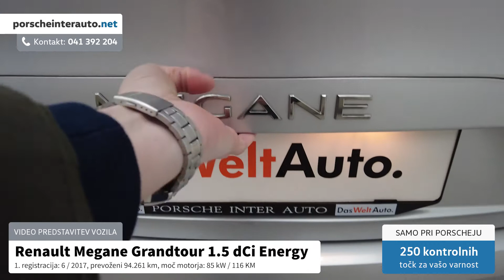Renault Megane Grandtour 1 5 dCi Energy - PREDSTAVITEV VOZILA